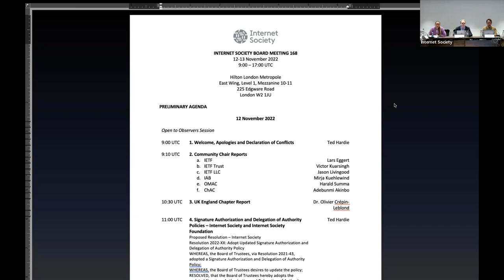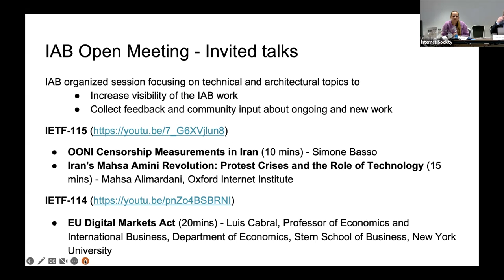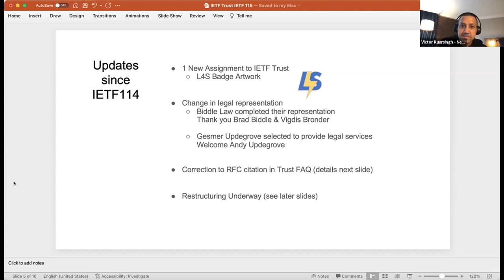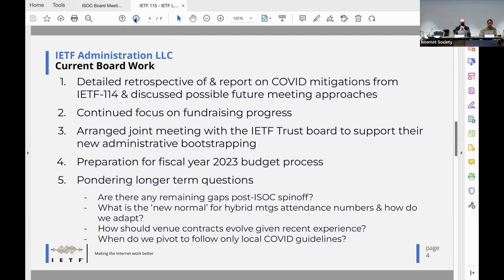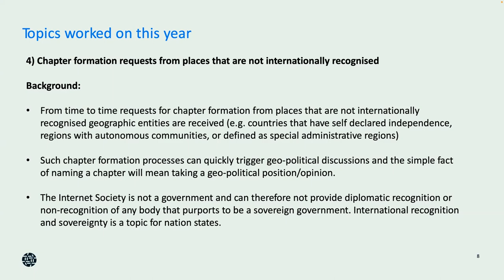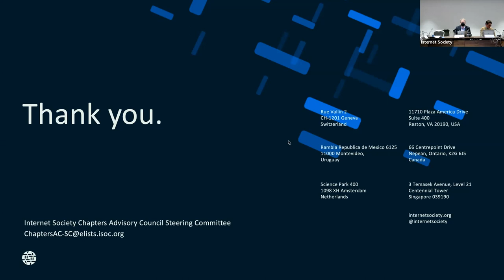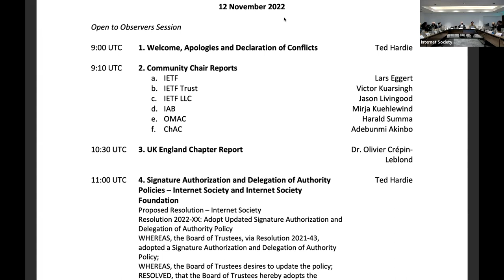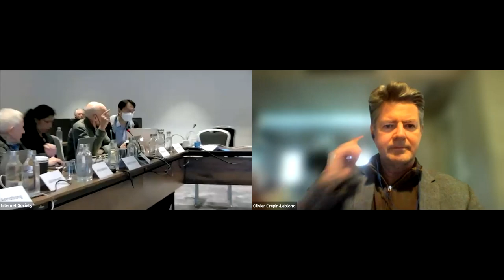Internet Board of Trustees Meeting 168-Day 1